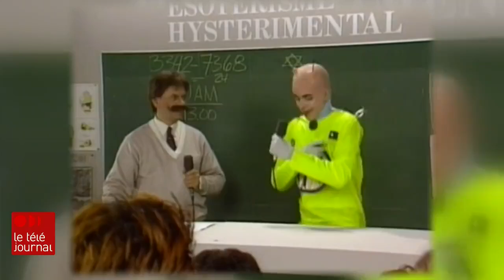Cinq minutes avec Yves P. Pelletier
Un timide qui a bâti sa carrière en humour en exploitant le ridicule : Yves P. Pelletier, membre fondateur de RBO, continue de rouler sa bosse.

Il a lancé récemment son autobiographie. Il est aussi un des participants de la téléréalité « Qui rira le dernier », produite par Amazon, dont les derniers épisodes viennent d'être mis en ligne.

Louis-Philippe Ouimet a passé 5 minutes en sa compagnie.